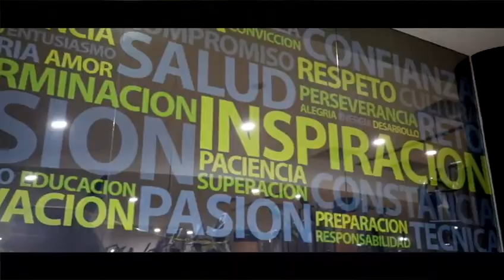Acuática Nelson Vargas. Cada día mejor.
Dale a tu familia la oportunidad de vivir una experiencia integral, éxitos para compartir y vínculos para conservar con Acuática Nelson Vargas, vive extraordinario.